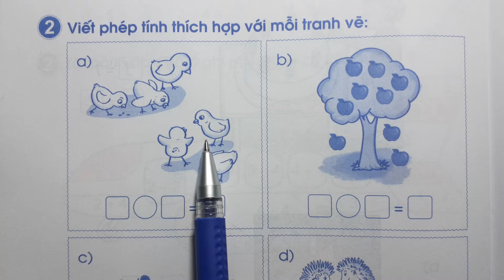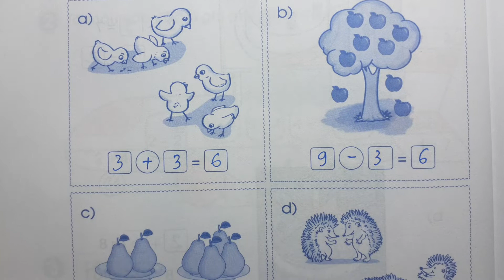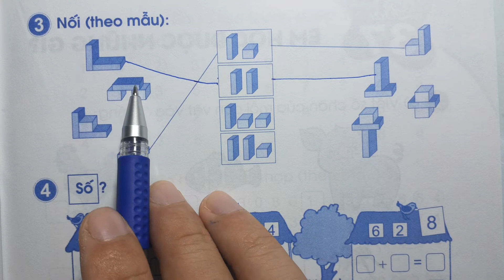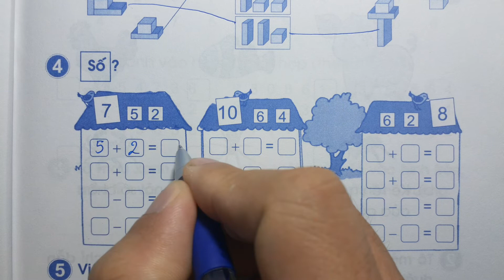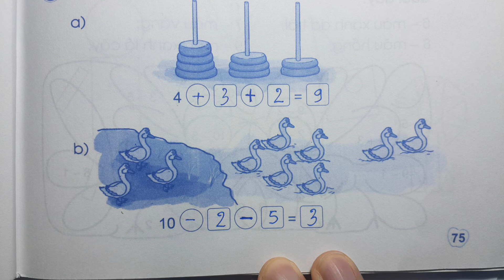TOÁN LỚP 1 CÁNH DIỀU BÀI TẬP - Tập 1 Bài 36 - EM ÔN LẠI NHỮNG GÌ ĐÃ HỌC - Thầy Nhựt TV